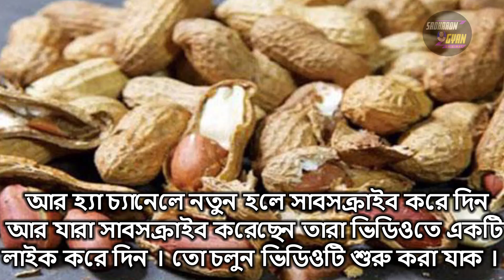প্রতিদিন বাদাম খেলে কি হয় | বাদাম খাওয়ার উপকারিতা কি | badam khele ki hai | বাদাম খাওয়ার সঠিক সময়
পুষ্টিগুণ এবং শরীরিক উপকারিতার দিক থেকে দেখতে গেলে
বাদামের কোনও বিকল্প হয় না বললেই চলে। এতে রয়েছে
শরীরে মজুত রয়েছে প্রচুর পরিমাণে প্রোটিন, ক্যালসিয়াম,

ভিটামিন ই, ফাইবার, সেলেনিয়াম,ভিটামিন সি, অ্যান্টিঅক্সিডেন্ট,
অ্যামাইনো অ্যাসিড, পটাশিয়াম এবং ওমেগা থ্রি ফ্যাটি অ্যাসিড
এবং আরও কত কী, যা নানাভাবে শরীরের কাজে লেগে থাকে।

 প্রতিদিন বাদাম খাওয়ার উপকারিতা

১. হাড়ের স্বাস্থ্য়ের উন্নতি ঘটে: বেশ কিছু গবেষণায় দেখা গেছে বাদামে উপস্থিত ফসফরাস শরীরে প্রবেশ করার পর এমন কিছু কাজ করে যার প্রভাবে হাড়ের ক্ষমতা বৃদ্ধি পেতে শুরু করে। তাই তো প্রতিদিন এক বাটি করে বাদাম খাওয়া শুরু করলে জীবনে কোনও দিন কোনও হাড়ের রোগে আক্রান্ত হওয়ার আশঙ্কা থাকে না।

২. ব্রেন পাওয়ার বৃদ্ধি পায়: আমেরিকার অ্যান্ড্রস ইউনিভার্সিটির গবেষকদের করা এক পরীক্ষায় দেখা গেছে বাদামে এমন কিছু উপাদান রয়েছে, যা কগনিটিভ পাওয়া, সহজ কথায় বললে মস্তিষ্কের ক্ষমতা বৃদ্ধি করতে বিশেষ ভূমিকা পালন করে থাকে। তাই তো পরীক্ষার আগে ছাত্র-ছাত্রীদের নিয়ম করে বাদাম খাওয়ার পরামর্শ দেওয়া হয়ে থাকে।

৩. ক্যান্সারের মতো রোগ দূরে থাকে: বাদামে উপস্থিত অ্যান্টিঅক্সিডেন্ট ক্যান্সার রোগকে প্রতিরোধ করার পাশাপাশি রোগ প্রতিরোধ ক্ষমতার উন্নতি ঘটানোর মধ্যে দিয়ে নানাবিধ সংক্রমণকে দূরে রাখতেও বিশেষ ভূমিকা পালন করে থাকে। এখানেই শেষ নয়, অ্যান্টিঅক্সিডেন্ট আরও নানা উপকারে লেগে থাকে। যেমন, অ্যাক্সিডেটিভ ট্রেস কমিয়ে কোষেদের ক্ষত রোধ করে, সেই সঙ্গে ত্বকের এবং শরীরের বয়স কমাতেও সাহায্য করে থাকে।

৪. পুষ্টির ঘাটতি দূর হয়: মধ্যপ্রাচ্য থেকে এসে এদেশে ঝাঁকিয়ে বাসা এই প্রকৃতিক উপাদনটির শরীরে রয়েছে প্রায় ৩.৫ গ্রাম ফাইবার, ৬ গ্রাম প্রোটিন, ১৪ গ্রাম ফ্যাট সহ ভিটামিন ই, ম্যাঙ্গানিজ, ভিটামিন বি২, ফসফরাস এবং ম্যাগনেসিয়াম। এই সবকটি উপাদানই শরীরকে সুস্থ রাখতে বিশেষ প্রয়োজনে লাগে। কিছু কিছু ক্ষেত্রে তো একাধিক ক্রনিক রোগকে দূরে রাখতেও এই উপাদানগুলি সাহায্য করে। প্রসঙ্গত, এক মুঠো বাদাম খেলে শরীরে মাত্র ১৬১ ক্যালরি প্রবেশ করে। ফলে এই খাবারটি খেলে ওজন বেড়ে যাওয়ার কোনও ভয় থাকে না।

৫. রোগ প্রতিরোধ ক্ষমতার উন্নতি ঘটায়: এটি হল এমন একটি উপাদান যা ক্যান্সার রোগকে প্রতিরোধ করার পাশাপাশি রোগ প্রতিরোধ ক্ষমতার উন্নতি ঘটানোর মধ্যে দিয়ে নানাবিধ সংক্রমণকে দূরে রাখতেও বিশেষ ভূমিকা পালন করে থাকে। এখানেই শেষ নয়, অ্যান্টিঅক্সিডেন্ট আরও নানা উপকারে লেগে থাকে। যেমন, অ্যাক্সিডেটিভ ট্রেস কমিয়ে কোষেদের ক্ষত রোধ করে, সেই সঙ্গে ত্বকের এবং শরীরের বয়স কমাতেও সাহায্য করে থাকে।
৬. ওজন নিয়ন্ত্রণে চলে আসে: বাদাম খাওয়ার পর ক্ষিদে একেবারে কমে যায়। ফলে মাত্রাতিরিক্ত খাবার খাওয়ার প্রবণতা হ্রাস পায়। সেই সঙ্গে শরীরে প্রয়োজন অতিরিক্ত ক্যালরি জমে ওজন বৃদ্ধির সম্ভাবনাও কমে।
৭. হজম ক্ষমতার উন্নতি ঘটে: বেশ কিছু গবেষণায় দেখা গেছে নিয়মিত জলে ভেজানো কাজুবাদাম খেলে দেহের অন্দরে বিশেষ কিছু এনজাইমের ক্ষরণ বেড়ে যায়, যার প্রভাবে হজম ক্ষমতার উন্নতি ঘটতে শুরু করে। সেই সঙ্গে গ্যাস-অম্বলের প্রকোপও কমে যায়। এবার বুঝেছেন তো খাদ্যরসিক বাঙালি, আমাদের কেন প্রতিদিন একমুঠো করে বাদাম খাওয়া উচিত!